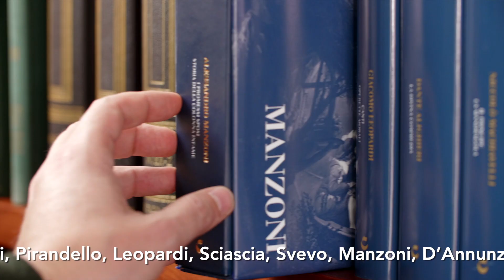La grande letteratura italiana – Centauria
L’eredità dei nostri padri. Il patrimonio che lasciamo ai nostri figli.
Le opere fondamentali della nostra letteratura in prestigiosi volumi da esporre, leggere, collezionare.

I profondi interrogativi sull’uomo in Dante e Leopardi; le ingiustizie della Storia in Manzoni e Verga. Ma anche gli scrittori del Novecento che hanno dato voce alla loro terra: la Sicilia di Sciascia, Vittorini e Brancati, la Sardegna di Grazia Deledda, la Napoli di Matilde Serao… Capolavori della letteratura che ci accompagnano in tutte le età in una collana di volumi dall’elegante veste classica, con copertina rigida e stampa dorata a rilievo, custoditi in preziosi cofanetti.